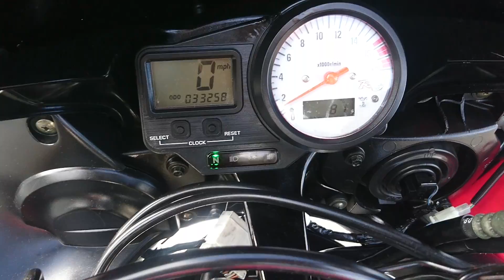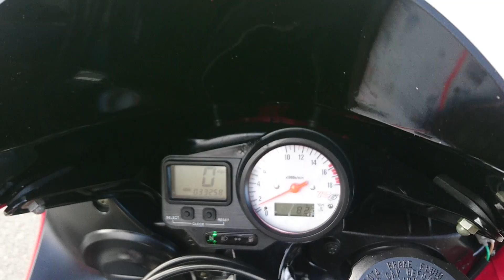1999 YAMAHA YZF-R6 SPORTS MOTORBIKE R6 VGWO LONG MOT 2018 RECENT FULLY SERVICED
1999 YAMAHA YZF-R6 SPORTS MOTORBIKE R6 VGWO LONG MOT 2018 RECENT FULLY SERVICED